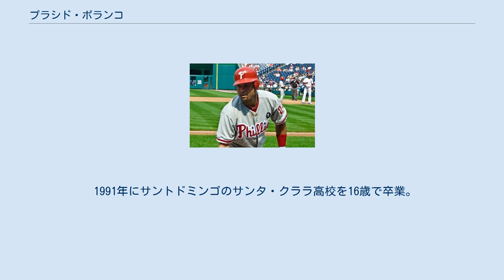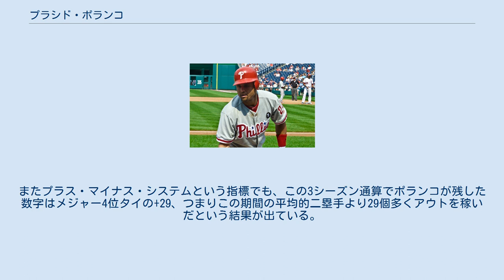プラシド・ポランコ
プラシド・エンリケ・ポランコ（Plácido Enrique Polanco, 1975年10月10日 - ）は、ドミニカ共和国サントドミンゴ出身の元プロ野球選手（内野手）。
右投右打。
 1991年にサントドミンゴのサンタ・クララ高校を16歳で卒業。
所属していたリトルリーグのチームで監督をしていたマニー・モタがポランコのために奨学金の手配を行い、ポランコはアメリカ合衆国フロリダ州のマイアミ・デード・ウルフソン短大に進学、同州マイアミにあるモタの家で生活する。
 1994年にドラフト19巡目（全体530位）でセントルイス・カージナルスから指名され入団する。
 1998年7月3日にメジャーデビュー。
三振の少ない堅実なバッティングと内外野をこなすユーティリティーさでレギュラーを掴む。
 2002年7月29日にスコット・ローレン、ダグ・ニックルとのトレードでバド・スミス、マイク・ティムリンとともにフィラデルフィア・フィリーズに移籍。
 移籍後2004年までの3シーズンで打率.294を記録する活躍を見せ、2004年には自己最多の17本塁打を記録。
 2005年6月8日にウーゲット・ウービナ、ラモン・マルティネスとのトレードでデトロイト・タイガースに移籍する。
 タイガースで居心地のよさや近いうちに強いチームになる確信を得たポランコは8月2日、翌2006年からの4年総額1,840万ドルで契約を延長。
9月10日と11日には球団史上レイ・ブーン以来48年ぶりの2試合連続4安打を記録。
シーズンを通してヒザ裏の腱を痛めていたが、フィリーズ・タイガース通算打率.331は両リーグでデレク・リーの.338に次ぐ高打率を記録。
 2006年開幕前の3月に第1回WBCのドミニカ共和国代表に選出された。
 シーズンでは正二塁手としてタイガース地区首位に貢献したが、8月15日に左肩を脱臼してからはチームは失速。
9月23日に復帰を果たし、チームはワイルドカードでポストシーズン進出。
ア・リーグ優勝決定戦では打率.529の活躍でシリーズMVPに選ばれた。
ワールドシリーズでは17打数0安打で、チームもカージナルスに1勝4敗で敗退。
 2007年には個人成績を伸ばし、自己最高となる200安打・打率.341・失策0を記録、初めてMLBオールスターゲームに選出されたうえ、シーズン終了後にはシルバースラッガー賞とゴールドグラブ賞を受賞した。
 2008年は、打撃3部門で前年を下回ったが、それでも打率.307・8本塁打・58打点を記録。
 2009年12月3日、古巣フィラデルフィア・フィリーズと3年1800万ドルで契約。
フィリーズでは三塁手として起用された。
 2010年は打率.298を記録。
 2011年は2度目のオールスター出場と3度目のゴールドグラブ賞受賞を果たした。
 2012年は自己最低の打撃成績に終わった。
10月29日にFAとなった。
 2012年12月20日にマイアミ・マーリンズと契約。
 2013年10月31日にFAとなった。
 2014年から未所属のまま迎えた2016年に現役引退を決意。
ランディ・ウルフとともに古巣フィリーズを最終所属として現役引退することが8月8日にフィリーズより発表された。
 バットコントロールのよさは2番打者としては理想的」で、滅多に三振をしない。
三振率（1三振に要した打数）では2006年から2008年まで3年連続でリーグ1位となっており、通算でも14.2打数に1回の割合でしか三振していない。
また流し打ち（右打ち）も巧みで、.300を超える打率を残せる技術を持ち合わせている。
 守備は堅実。
2006年7月1日のパイレーツ戦で2失策してから2008年4月8日のレッドソックス戦で悪送球を犯すまで、186試合・911守備機会連続無失策という記録を打ち立てた。
これはともにルイス・カスティーヨが保持していた143試合・647守備機会連続無失策という二塁手としてのメジャー記録を更新している。
またプラス・マイナス・システムという指標でも、この3シーズン通算でポランコが残した数字はメジャー4位タ...